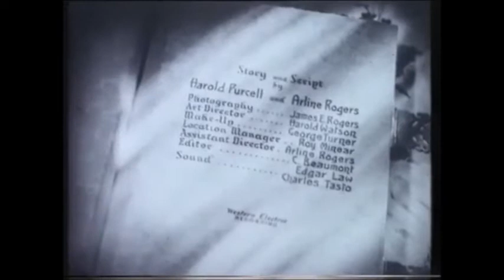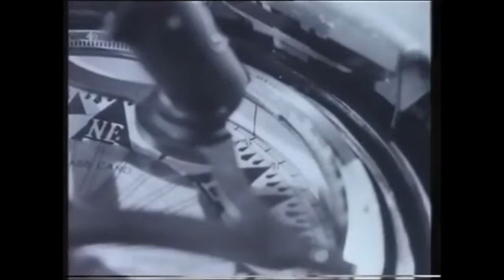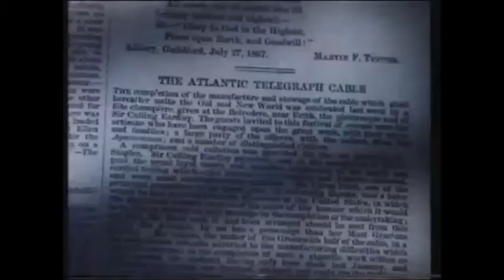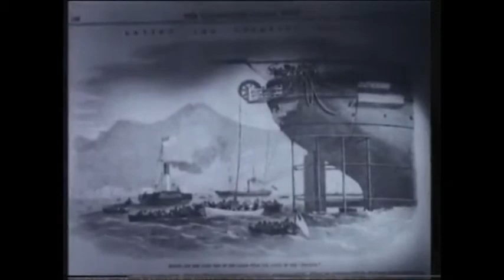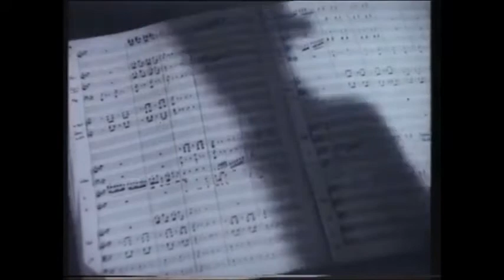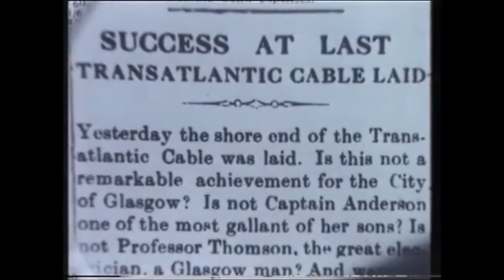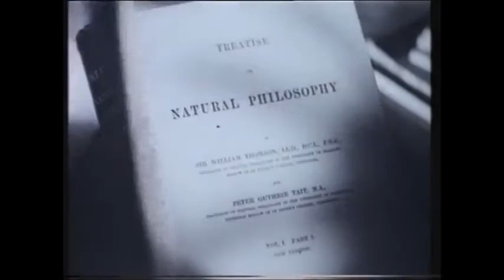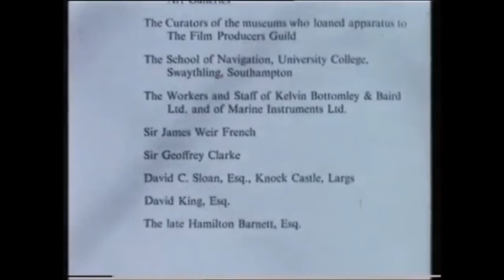Kelvin Master of Measurement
This film was commissioned by Kelvin Bottomley & Baird in 1946. It is a film featuring the life and work of William Thompson now known as Lord Kelvin.